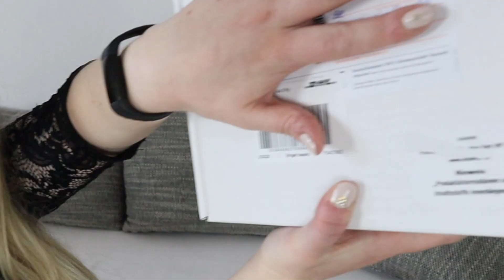Tauschpaket mit daanncero zu Ostern 😍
Jo Leute cool, dass ihr zu diesem neuen Video wieder mit am Start seid! 🤗
Erstmal wünsche ich euch alle ein schönes Osterfest und hoffe, dass ihr trotz dieser brisanten Zeit den Tag heute genießen könnt. 🥰

Viel Spaß beim ansehen und lasst bei ihr doch mal ein Kommentar mit: "Du verrückte Nudel" da - dann weiß ich, dass ihr von mir kommt! 😂👍